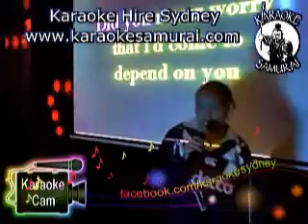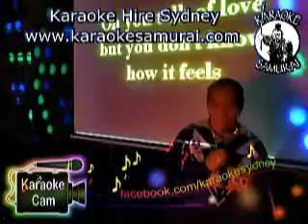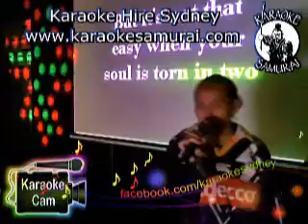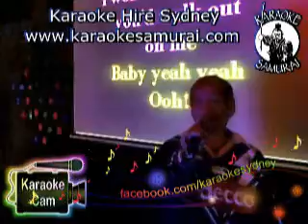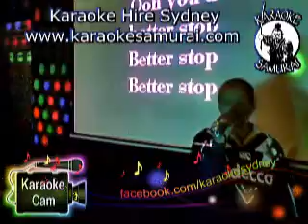Collingwood, Liverpool Thur 7 30pm~11 30pm Debs Stop10